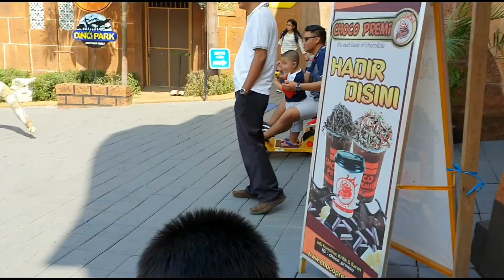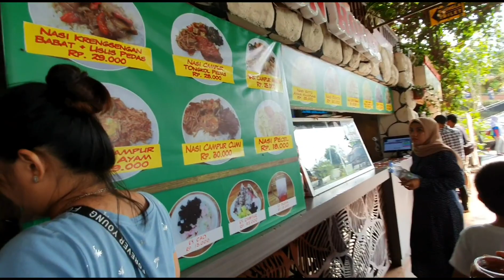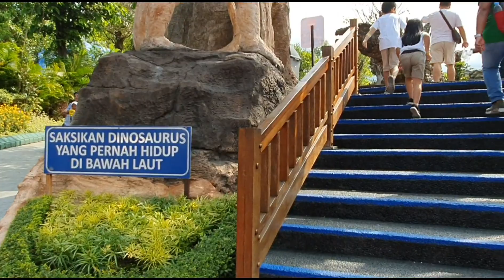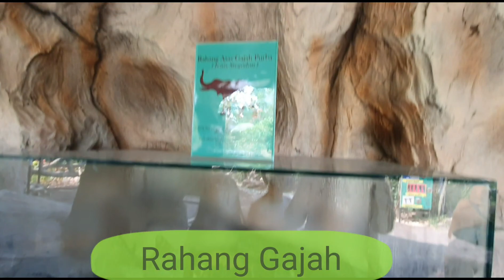The Dinosaurs Park in Indonesia - Malang. Part 2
The place is so big, has so many games and attractions for kiddos and adults too. Good place to spend holidays with family. Overall Excellent Experience at Dino Park.